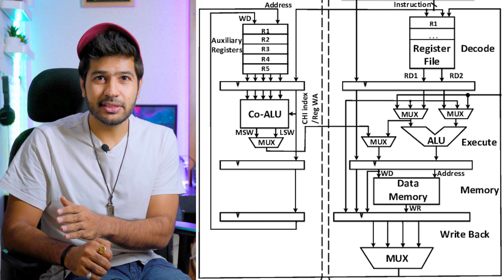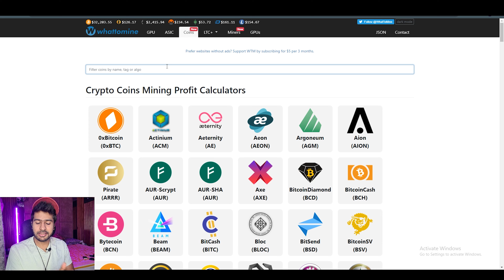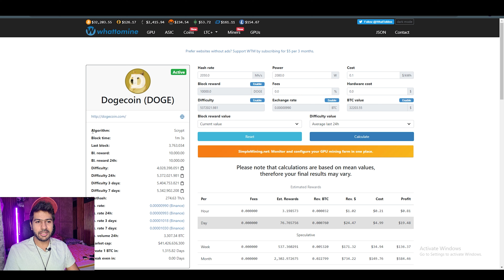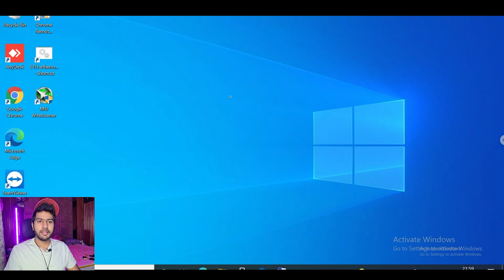How To Mine Doge Coin?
0:29 Algorithm*
In this video I have explained how you can mine doge coin with your gpu?

Timestamps
0:00 Intro
0:25 Understanding what is  ASIC and what is an algorithm?
4:00 How can we mine doge coin with gpu?
4:48 Pi+ sponsor
5:18 How to check which coin runs on which algorithm?
7:07 How to get a doge coin address?
7:29 How to download t rex miner?
8:01 How to add an exclusion folder in windows defender?
9:04 How to download MSI afterburner?
10:00 How to configure unmineable.com?
14:16 Mining doge coin profitability
16:46 Outro

Parts used for the chia mining rig
RTX 3060
Gigabyte X570 Aorus Master
850w Corsair
AMD RYZEN 9 5950
Corsair vengeance pro rgb 16gb
AARVEX 120GB
Samsung 980 Pro 2 tb
WD 12 tb purple
Lian Li Galhada 360
Lian Li Unifans SL120
Lian li 24 pin strimer plus
Lian Li dynamic 011 xl

🟢GIGABYTE 3060 Ti
🟢Inno3d 3060ti
🟢RTX 3060
ASRock H110 PRO BTC+ 13GPU
ASRock H81 PRO BTC
ASUS Prime Z390-P LGA1151
BIOSTAR TB250-BTC+ 8 GPU
MSI ProSeries AMD A320
ASUS Prime H310M-E
AMD Ryzen 3 2200G For MSI A320
Intel Core i3-9100F 9th Gen
Pcie Splitters
Best Risers for your GPU
Best Risers for your GPU (Single)
Or use the code: SOLARMINER

Camera I Use
Lens I Use
Mobile I use as Webcam